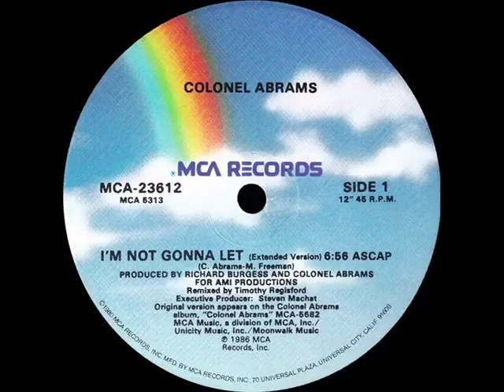Colonel Abrams - I'm Not Gonna Let (Dj ''S'' Rework)